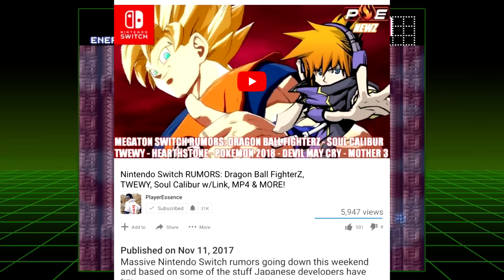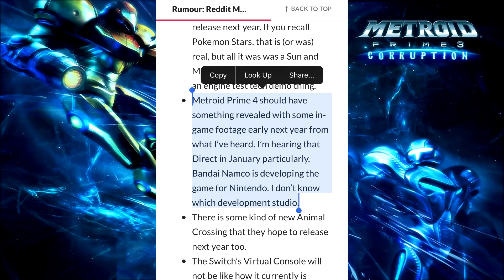Metroid Prime 4 GAMEPLAY Incoming, Developed by Bandai Namco?! | RUMORS REPORT (Nintendo Switch)